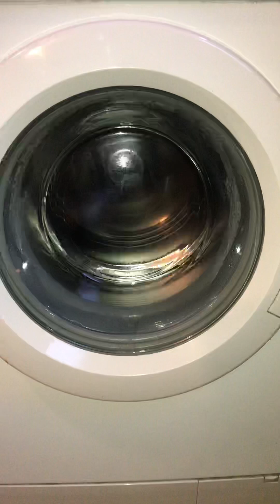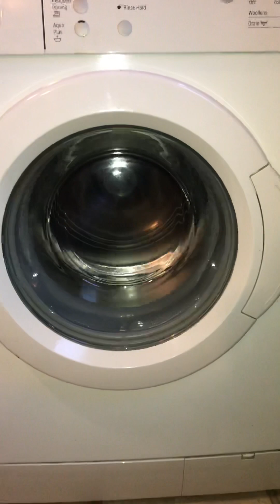Bosch WAE24164GB/30 Maintenance Wash 11/15